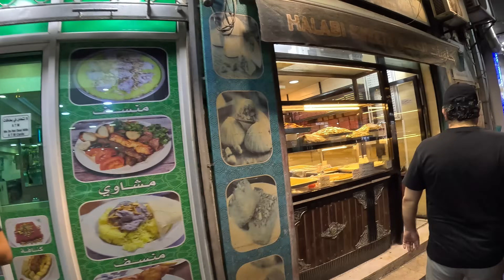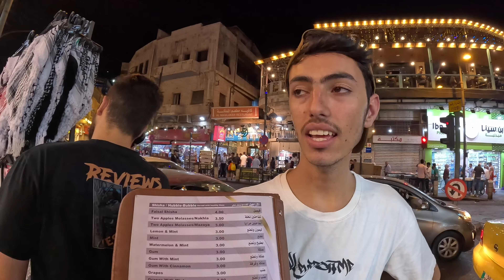Ürdün Gece Hayatı Nasıl? l Ortadoğunun En Rahat Arap Ülkesi 🇯🇴 ~146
Merhabalar bu bölümde Ürdün Haşimi Krallığı Amman'da gece hayatı nasıl? sorusuna yanıt arıyoruz. Orta doğunun en rahat Arap ülkesi akşamları çok kalabalık ve herkes dışarıda haydi bakalım Ürdün'ün başkenti Amman'da gece hayatı nasıl hep beraber gezip görelim.

KATIL Butonuyla kanalıma destek olabilirsiniz!

Selam ben Fuat Diri
Merak etmeyin ben şu klişeleşmiş beyaz yakalılar gibi istifa edip gezgin olanlardan değilim.. :) Neyse...şöyle anlatayım
Çocukluğumdan beridir oyuncu olmanın hayalini kuruyorum 2016 yılının ortasında video çekmeye karar verdim hem fabrikada çalışıyor hem de kısa videolar çekmeye çalışıyorum. 2016'nın sonlarına doğru çektiğim kısa videoları Tiktok'ta paylaşmaya başladım ve kısa sürede binlerce takipçiye ulaştım... Ara ara bıraktığımda oldu sonuçta Türkiye'de yaşıyoruz :) (Stres) ama hiç vazgeçmedim 2019'da Vlog çekmeye başladım insanların olumlu dönüşleri beni daha da motive etti çok sık videolar çekemesem bile ara ara videolar çekip paylaşıyordum. 2022'nin ortalarında kendime bir söz verdim ve artık ara vermek yok! Kendime bir hedef koydum Türkiye'yi gezmeye çalışmak ve sonrasında kısmet olursa Dünyayı gezmeyi hedefliyorum.
Çook uzun bir yol olacak desene :)